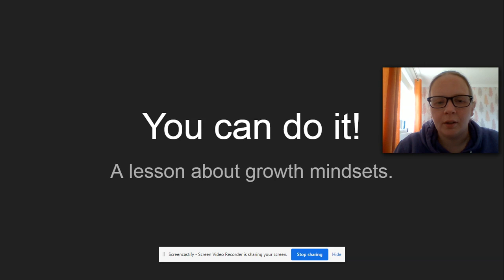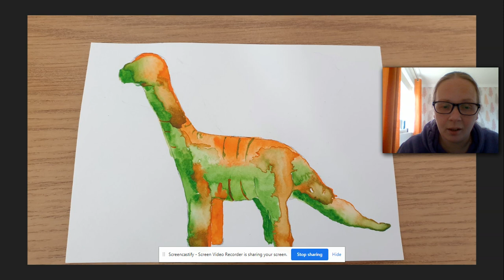Keep Trying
In class we have a joke about how I'm not very good at drawing.  During Lockdown, I've been working really hard on my drawing and painting skills.  What could you get better at if you worked really hard and believed in yourself?